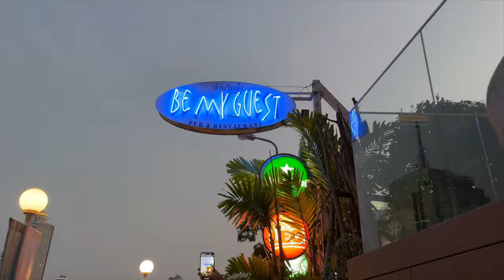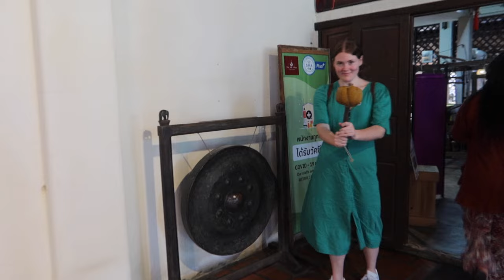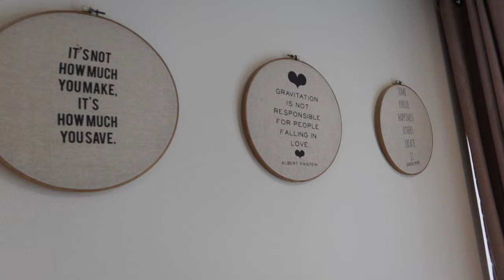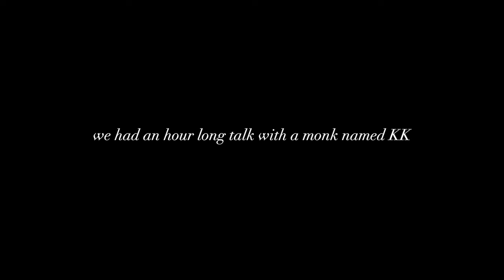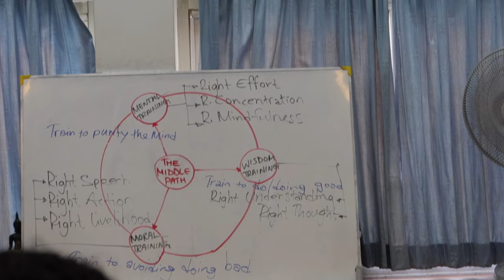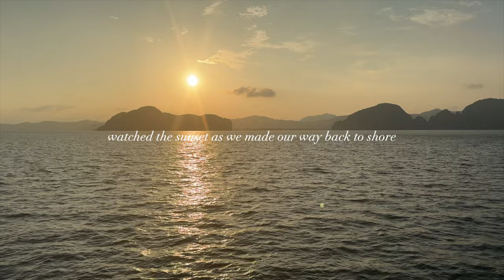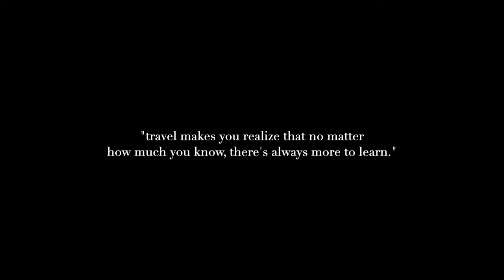THAILAND VLOG | exploring bangkok, chiang mai & phuket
seeing temples in bangkok, playing with elephants in chiang mai & snorkling in phuket. my sister & i went to thailand for 10 days and had the TRIP OF A LIFETIME!!  this vlog is a collection of some of my bucket list moments, enjoy!!!